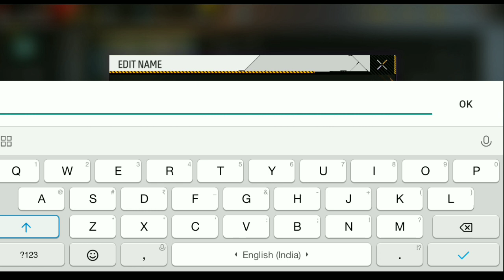craftland level up reward Kaise milega | craftland emote Kaise milega | how to claim craftland emote